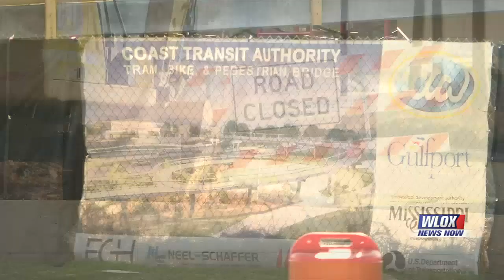CTA's Kevin Coggin talks about the tramway taking shape over Hwy 90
There's a major project taking shape over Highway 90 in Gulfport. Coast Transit Authority Executive Director Kevin Coggin gives us an update.